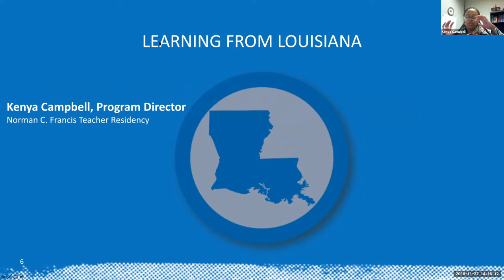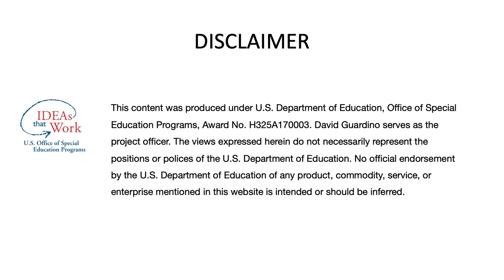Culturally Responsive Teacher Residency Programs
Learn ways to embed culturally relevant and responsive pedagogy in teacher residency programs, using Louisiana’s Norman C. Francis Teacher Residency program as an in-depth case study.